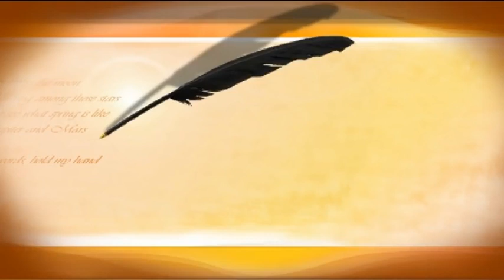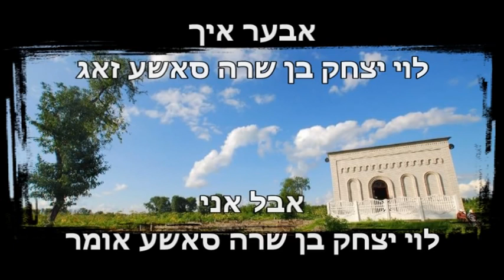Ribono Shel Olam: The Kaddish of Rabbi Levi Yitzchak of Berditchev (Yiddish)